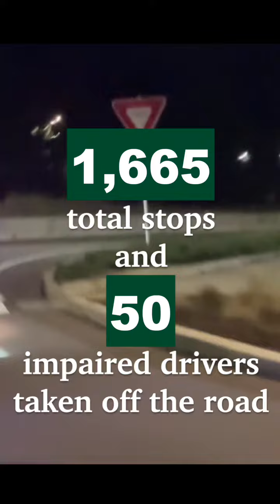Clackamas County Sheriff's Office Participates in St. Patrick's Day Weekend Traffic Mission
Over the St. Patrick's Day holiday weekend, the Clackamas County Sheriff's Office teamed up with state, county, and local law enforcement partners to conduct a high-visibility traffic safety enforcement mission.